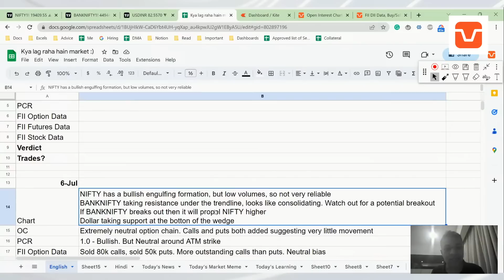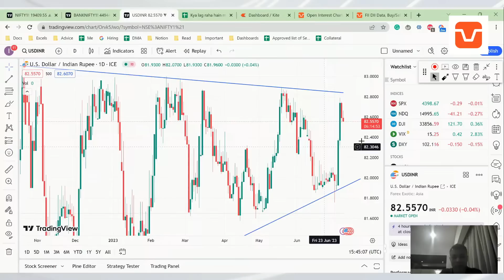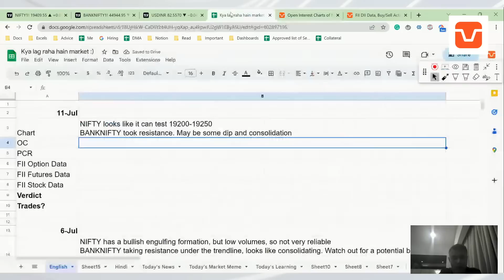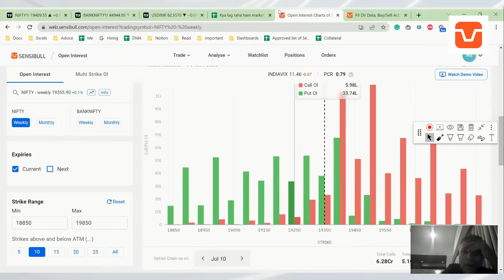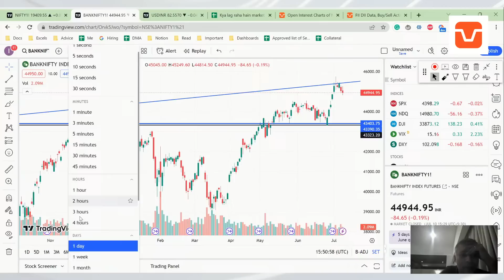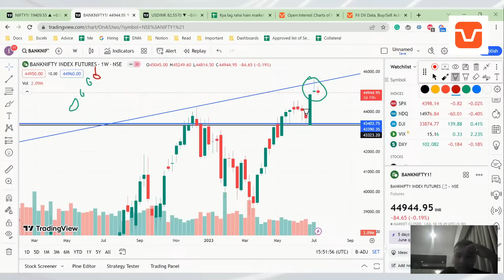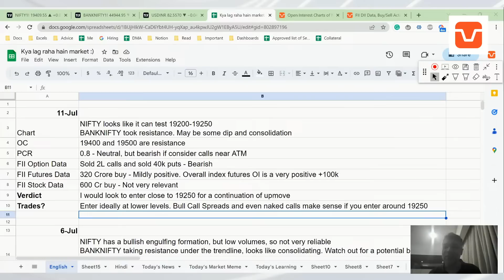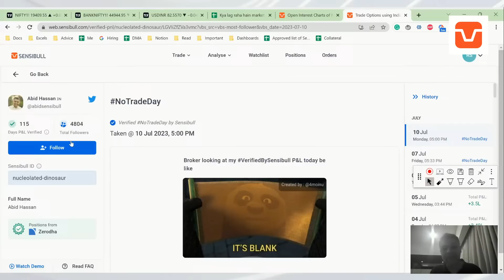Nifty, Banknifty and USDINR Analysis for tomorrow 11 July